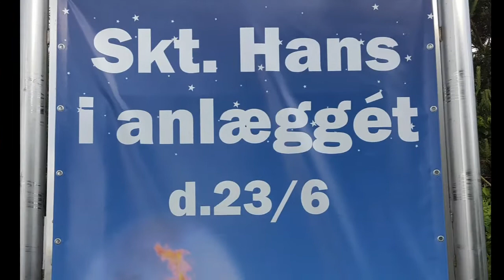22-6-2017. Nordea fonden.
Indslag. Nordea Fonden ved repræsentant Trine Eickhardt, besøgte i dag Tistrup Anlæg.
Som repræsentant for foreninger i Tistrup var det Hanne Emborg Skovdal og Karen Anneberg.